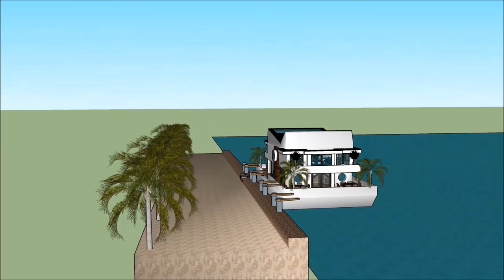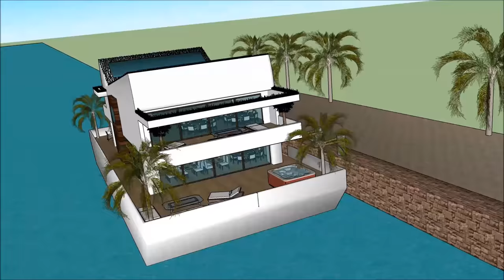Houseboat life in Seoul South Korea on a floating eco barge for rental hiring brokers agency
The Houseboat life in Seoul South Korea on a floating eco barge for rental hiring brokers agency is made to sustain quality of living as a worldwide concept: Hwaseong Gyeongju  Ulsan Chungnam Sejong Incheon Daejeon Changwon Ulsan Rhine Ruhr Busan Doha Senegal Parkistan Jordan or elsewhere.   The Houseboat life in Seoul South Korea on a floating eco barge for rental hiring brokers agency includes an Extravagant Barge Design ready for the extravagant user to rent the barge Houseboat in Hwaseong Gyeongju  Ulsan Chungnam Sejong Incheon Daejeon Changwon Ulsan Rhine Ruhr Busan Doha Senegal Parkistan Jordan or elsewhere world wide.

The Houseboat life in Seoul South Korea on a floating eco barge for rental hiring brokers agency has three level plans with basement underneath it, which consist all the facilities needed for the renter. The Houseboat Barge has a unique modern contemporary design with unique architectural features. It has its own lounge area with gorgeous view of the bay. Hwaseong Gyeongju  Ulsan Chungnam Sejong Incheon Daejeon Changwon Ulsan Rhine Ruhr Busan Doha Senegal Parkistan Jordan or elsewhere